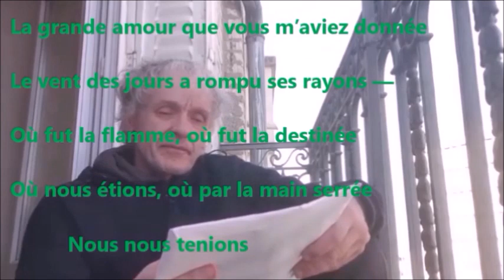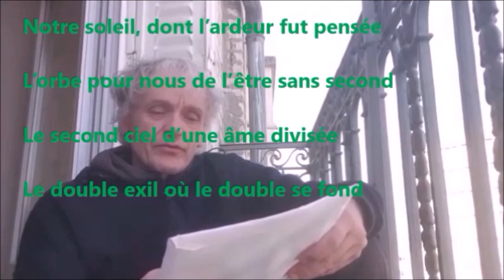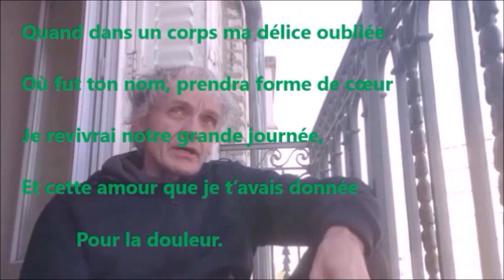VALE - Catherine Pozzi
Une relation fusionnelle et déchirante, entretenue près de huit ans par Catherine Pozzi et Paul Valéry. De l'émerveillement mutuel de 1920 à la rupture définive de 1927, où c'est elle qui voulut ne plus le revoir.

Catherine Pozzi écrit pourtant "Vale", sept ans après cette rupture, quelques mois avant sa mort.